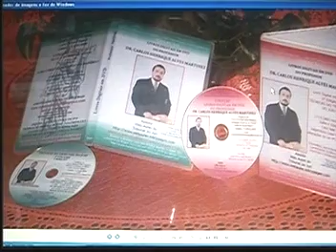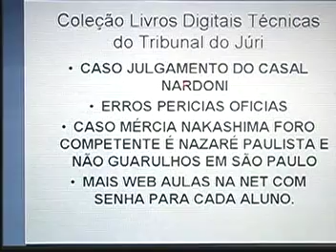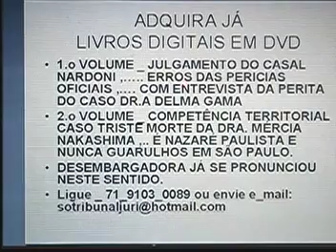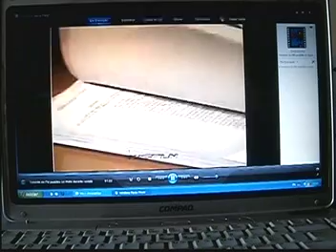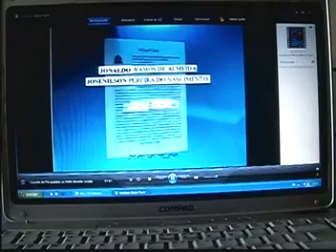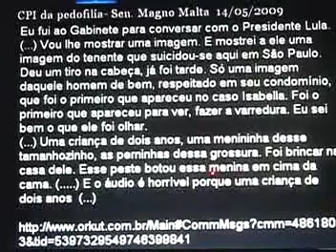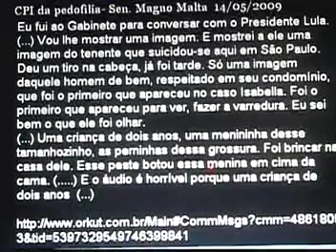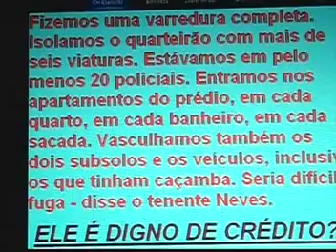Últimas Caso Nardoni e Tenente Neves parte II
WorkShop
                                Tribunal do Júri e a Criminalística
Com alterações da lei n.o 11.689/08 , e casos reais como o Julgamento do casal Nardoni , caso Mércia Nakashima morta em São Paulo , a questão da competência territorial nos crimes contra a vida .
As pericias criminais , exame de corpo delito , esganadura , impressão digital e outras ,. DNA ,. luminol para detectar sangue humano,. e muito mais,.
Sorteio de ( dois ) exemplares da coleção de Livros Digitais em DVD _ Técnicas do Tribunal do Júri ,. com apresentação da Dra. Delma Gama e Narici , perita do caso Nardoni , e Dr. Carlos Henrique Alves Martinez , Advogado Criminalista especializado no Tribunal do Júri ,.

Universidades , Associações Comerciais , D.A. _ Diretórios Acadêmicos e outros grupos interessados ,.

Apoio ao PL que institui o Júri para todos os crimes ,.

Adquira Coleção de Livros Digitais em DVD _ Técnicas do Tribunal do Júri ,. alterações da lei n.o 11.689/08 ,... casos reais ,... 1.o Volume caso Nardoni, com julgamento do Casal ,... 2.o Volume Mizael Bispo de Souza ,... Competência Territorial nos crimes dolosos contra a vida , Juízo Competente para o caso Mércia é de Nazaré Paulista em São Paulo e nunca Guarulhos ,... esta errado. , A.B.C.R. _ Aprendizagem Baseada em Casos Reais e outros,...
São dois Volumes , COM LANÇAMENTO DO 2.o Volume COMPETÊNCIA TERRITORIAL CASO DO HOMICÍDIO DA DRA. MÉRCIA NAKASHIMA,. mais Web Aulas na internet ,. mais entrevistas Dr. Martinez na Rádio Justiça em Brasília , sobre Tornozeleiras Eletrônicas nos presos, Saídas Temporárias dos presos , Penas Alternativas , Crime de Furto e Prisão Domiciliar , dentre outros temas ,... ligue _ 71_9103_0089